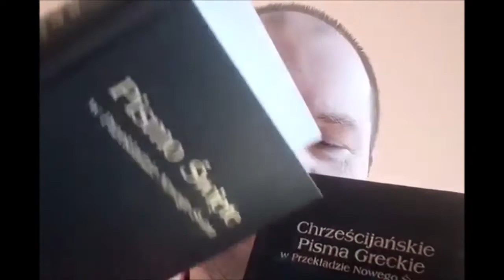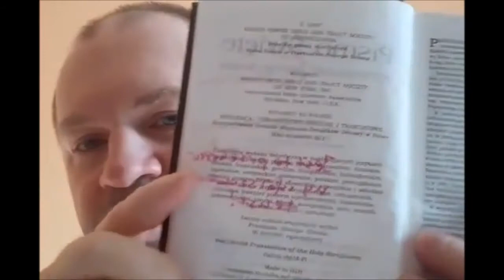40 pytań na które Świadkowie Jehowy nie umieli mi odpowiedzieć, 08z40 Zielone Niwy